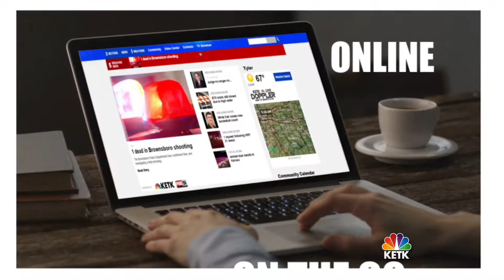KETK image promo